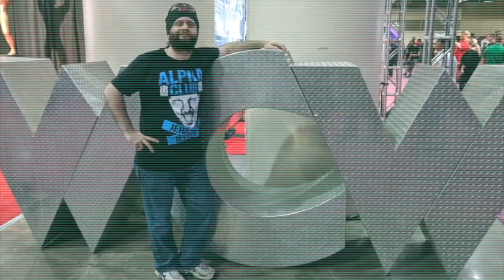The Big Vito Brand Presents : Vitrue's Brand of wrestling - Workin' the indies!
An inside look at working in indy wrestling with Virtue

Sites:
BigVito.com
Harlowink.com

7 days a week of programing!
Super Wifey Show, Meet Anthony, Back to Reality, Psychic Life Coach, Movie Reviews from the DollHouse, Justin's Hockey Weekly, Virtue's Brand of Wrestling, Date night with Jess and Noel,  Sound Bytes, and MORE!